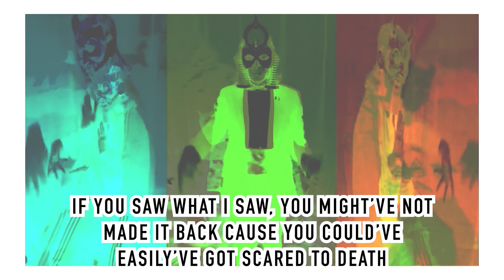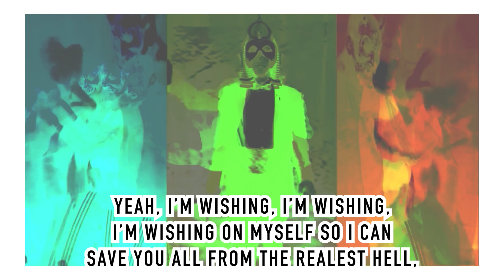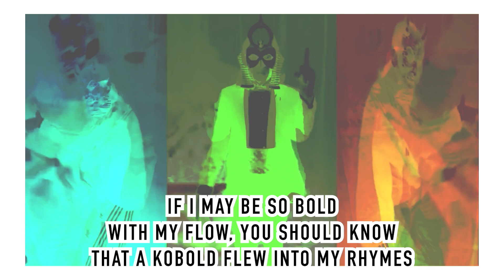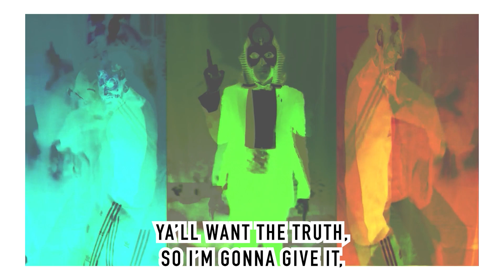Blue [w/Lyrics] - KING GREGREE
From: DEVIL TV [Chapter 4]
Released  6/29/12